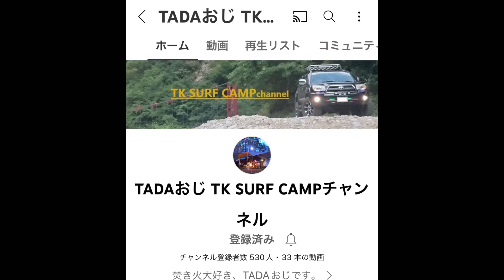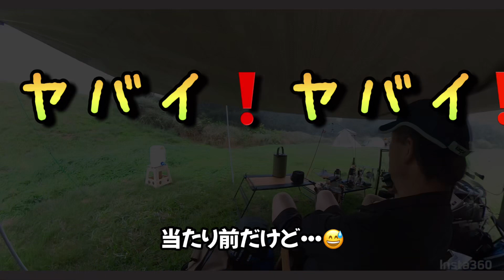【秋田 飛のくずれキャンプ場】リターンライダーが久しぶりにキャンプ 驚きと感動、笑いとハプニングの連続【TADAおじ TK SURF CAMPチャンネル】初コラボです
リターンライダーの僕と修太郎さん、キャンプの達人TADAおじさんと初コラボ
久しぶりのキャンプで秋田　飛のくずれキャンプ場に行って来ましたよ♪

驚きと感動、笑いとハプニングの連続を楽しんで頂けたら幸いです👍
めちゃめちゃ楽しかった～！！

VLLO
insta360